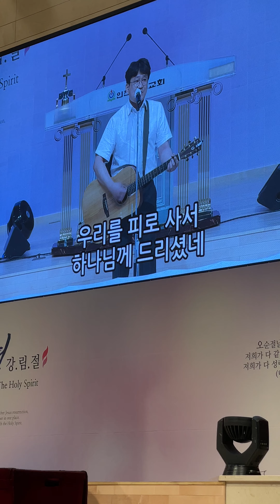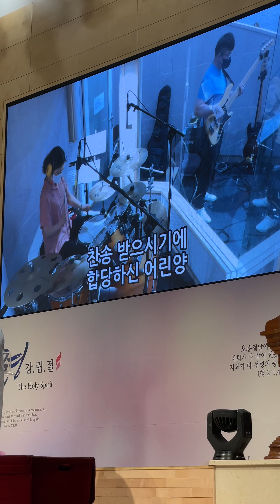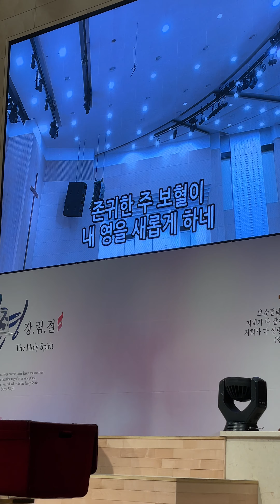죽임당하신어린양. 모든족속과 백성과방언 백인선목사님과 콜링워쉽팀